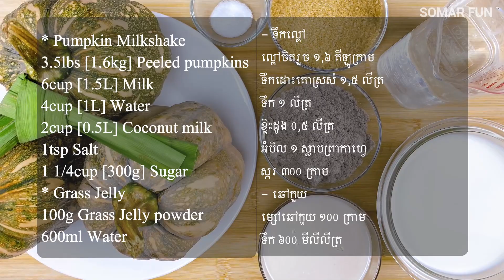Pumpkin Milkshake with Grass Jelly Drink - របៀបធ្វើទឹកល្ពៅឆៅកួយ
Pumpkin milkshake with grass jelly is a refreshing drink. Try it out, you will love it.
Ingredients:
* Pumpkin Milkshake
3.5lbs [1.6kg] Peeled pumpkins
6cup [1.5L] Milk
4cup [1L] Water
2cup [0.5L] Coconut milk
1tsp Salt
1 1/4cup [300g] Sugar
* Grass Jelly
100g Grass Jelly powder
600ml Water